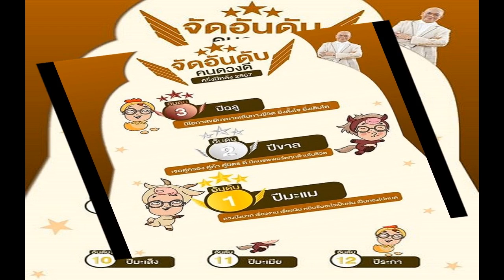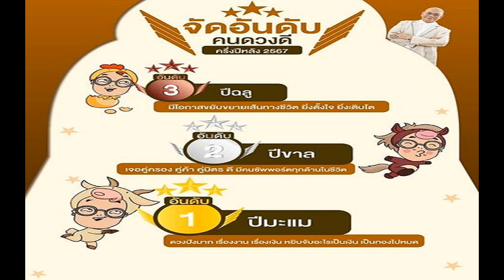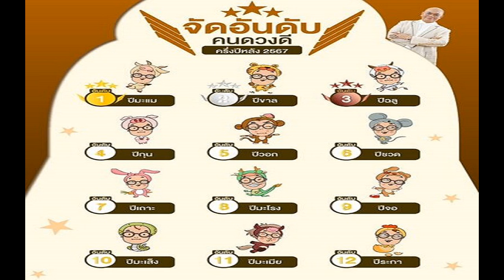มวลชนพรึบ รับ ‘เศรษฐา’ ออนทัวร์โคราช ดันไทยฮับดิจิทัล ปลุกร่วมแก้ยาเสพติด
1 ก.ค. 2567
15:24 น.
มวลชนเสื้อแดงพรึบ รับ ‘เศรษฐา’ ออนทัวร์โคราช หวังทุกหมู่บ้านมีน้ำกิน-น้ำใช้ ประชาชนมีความสุข วอนร่วมมือแก้ปัญหายาเสพติด ดันไทยฮับดิจิทัล

เมื่อเวลา 11.00 น. วันที่ 1 ก.ค.2567 ที่มหาวิทยาลัยเทคโนโลยีราชมงคลอีสาน ศูนย์การศึกษาหนองระเวียง ต.หนองระเวียง อ.เมือง จ.นครราชสีมา นายเศรษฐา ทวีสิน นายกรัฐมนตรี เป็นประธานเปิดการอบรมสัมมนาเชิงปฏิบัติการ Digital Korat: The Future Starts now – โคราช มหานครดิจิทัลแห่งอนาคต” เยี่ยมชมนิทรรศการและพบประชาชน โดย นายกฯสวมเสื้อแขนสั้นลำลองสีเหลืองลายโคราชโมโนแกรม ที่ถือเป็น 1 ในซอฟต์พาวเวอร์ของจังหวัดโดยมีรูปแมวโคราช สัตว์ประจำจังหวัดนครราชสีมา
เมื่อมาถึง นายกฯ ได้ทักทายประชาชน ที่นำผ้าขาวม้ามาคาดเอวและมอบให้เป็นที่ระลึก ขณะเดียวกัน นายทวี อภิชาติเสนีย์ ประธานมวลชนคนเสื้อแดงภาคอีสาน 20 จังหวัด นำมวลชนเสื้อแดงโคราช มาต้อนรับนายกฯ โดยสวมเสื้อยืดสีขาวสกรีนรูปนายเศรษฐา และรูปพ.ต.อ.ทวี สอดส่อง รมว.ยุติธรรม พร้อมข้อความ “พลังคนไทยต้านภัยยาเสพติด” นอกจากนี้ยังชูป้ายว่า ชาวเสื้อแดงโคราช ขอต้อนรับ นายเศรษฐา ทวีสิน และคณะรัฐมนตรี ด้วยความยินดียิ่ง, ขอสนับสนุนนโยบายพลังคนไทยต้านยาเสพติด เป็นต้น
จากนั้นนายกฯ กล่าวเปิดการอบรม ตอนหนึ่งว่า รัฐบาลให้ความสำคัญกับการใช้เทคโนโลยีร่วมกับการบริหารในรูปแบบการกระจายอำนาจ เพื่อเพิ่มประสิทธิภาพการปรับปรุงการทำงานของภาครัฐให้เป็นรัฐบาลดิจิทัล และทำให้ประชาชนได้รับการบริการจากรัฐสะดวกมากยิ่งขึ้น

ทั้งนี้ รัฐบาลจะยกระดับประเทศไทยให้เป็นศูนย์กลางเมืองอุตสาหกรรมระดับโลก และเป็นศูนย์กลางดิจิทัล รัฐบาลให้ความสำคัญกับการพัฒนาศักยภาพของประชาชนและบุคลากรทางภาครัฐ ให้มีทักษะและปรับตัวให้เข้ากับเทคโนโลยีดิจิทัลที่เปลี่ยนแปลงเสมอ
จากนั้นเวลา 13.45 น. นายเศรษฐา ได้เดินทางมาติดตามโครงการระบบผลิตน้ำประปาขนาดใหญ่อำเภอโนนสูง ต.ขามเฒ่า อ.โนนสูง โดยมีนายสมเกียรติ ตันดิลกตระกูล สส.นครราชสีมาเขต 5 พรรคเพื่อไทย ต้อนรับ
เมื่อนายกฯเดินทางถึง มีประชาชนได้นำผ้าขาวม้าที่ทำเป็นพวงมาลัยมามอบให้นายกฯ และมีประชาชนถือป้ายรอต้อนรับ พร้อมนำป้ายข้อความที่นายกฯ เคยพูดในสถานที่ต่างๆ มาชูต้อนรับด้วย ซึ่งนายกฯ ได้ร่วมถ่ายรูปกับประชาชนอย่างเป็นกันเอง โดยประชาชนส่งเสียงกรี๊ดดีใจ และในช่วงหนึ่งนายกฯได้เซ็นลายเซ็นบนเสื้อให้กับชาวบ้านเป็นที่ระลึกด้วย

จากนั้นนายกฯ รับฟังรายงานสภาพปัญหาโครงการระบบผลิตน้ำประปาหมู่บ้านของต.ขามเฒ่า และสอบถามผังการทำงานของน้ำที่ถูกปล่อยลงสู่ท่อระบบ (ABS) Anti Bucking Slug ซึ่งเป็นระบบป้องกันการฟุ้งกระจายของตะกอน ไม่ให้ลงไปสู่ด้านล่างของถังเก็บน้ำ และสอบถามว่าเอาน้ำดิบมาจากไหน ระบบดังกล่าวนำมาใช้กับน้ำบาดาลได้ด้วยหรือไม่
ต่อมา นายกฯ นมัสการพระครูมนูญ ธรรมโสภิต เจ้าคณะตำบลขามเฒ่า เจ้าอาวาสวัดหนองพอง ต.ขามเฒ่า อ.โนนสูง โดยช่วงหนึ่ง พระครูมนูญ ชื่นชมนายกฯ ว่าได้เห็นจากข่าวทำงานทุกเสาร์-อาทิตย์ และดำเนินการในหลายๆโครงการ ทั้งนี้ นายกฯ ได้ขอให้พระครูมนูญช่วยดูแลในเรื่องของปัญหายาเสพติด รวมกับ สส.ในพื้นที่ เพราะเรื่องนี้เป็นปัญหาที่ใหญ่มาก

นายกฯ กล่าวกับประชาชนว่า วันนี้ดีใจที่มาเปิดโครงการน้ำประปาเพื่อให้ประชาชนนำน้ำมาดื่มและใช้ได้ และได้สั่งการเพิ่มเติมว่าต้องดูแลเรื่องค่าไฟโซลาร์เซลล์ด้วย หวังว่าอันนี้จะเป็นจุดเริ่มต้นกระจายน้ำประปาไปทุกหมู่บ้าน เพื่อให้ประชาชนอยู่ได้อย่างมีความสุข

อยากมานำเสนอเรื่องยาเสพติด เพราะปัจจุบันปัญหายาเสพติดมีเต็มไปหมดทุกจังหวัดที่ไปเยี่ยมเยียนก็ว่าได้ ซึ่งรัฐบาลให้ความสำคัญกับปัญหานี้มาก ทั้งการกวาดล้าง การจับและยึดทรัพย์ รวมถึงบำบัดผู้ป่วย แต่ที่สำคัญคือ เมื่อเราบำบัดแล้ว ต้องให้แน่ใจว่าผู้ป่วยจะไม่กลับไปเสพยาอีก ซึ่งสถาบันครอบครัว ชุมชนเข้มแข็งและชุมชนแข็งแกร่งดูแลกัน ถือเป็นสิ่งที่สำคัญ
นอกจากนี้ ไม่ว่าจะเป็นพระภิกษุสงฆ์ หรือพ่อ แม่ พี่น้อง สาธารณสุขในอำเภอ ผู้ใหญ่บ้าน และกำนัน ขอให้ใส่ใจเป็นพิเศษกับปัญหายาเสพติด เพราะเรากำลังกวาดล้างครั้งใหญ่ทั่วประเทศ โดยเรานำร่องที่จ.ร้อยเอ็ด ภายในสิ้นเดือนก.ย.นี้ จ.ร้อยเอ็ดจะเป็นจังหวัดสีขาวและปลอดยาเสพติด และเราจะนำวิธีการที่เราปฏิบัติสำเร็จที่จ.ร้อยเอ็ดมาใช้กับพื้นที่นี้ด้วย หวังว่าพี่น้องจะให้การสนับสนุนและช่วยดูแลผู้ป่วยและผู้เสพให้กลับมาเป็นประชาชน ที่สามารถประกอบอาชีพและเป็นที่รักของพวกเราทุกคน
อย่างไรก็ตาม นายกฯได้เดินจับมือทักทายประชาชนและร่วมถ่ายรูปเป็นที่ระลึกด้วย ก่อนเดินทางไปยังวัดธรรมจักรเสมาราม (วัดพระนอนคลองขวาง) ต.เสมา อ.สูงเนิน เพื่อติดตามโครงการปรับปรุงภูมิทัศน์และอาคารประดิษฐานพระนอนเมืองเสมาโบราณสถานเมืองเสมา

ในช่วงเย็น นายกฯ เดินทางไปยังมหาวิทยาลัยเทคโนโสยีราชมงคลอีสาน (สุรนารายณ์) ต.ในเมืองอ.เมืองนครราชสีมา จ.นครราชสีมา เพื่อรับประทานอาหารเย็น และพักค้างคืนที่จ.นครราชสีมา และในวันที่ 2 ก.ค. นายกฯ เป็นประธานการประชุมคณะรัฐมนตรีอย่างเป็นทางการนอกสถานที่ (ครม.สัญจร) ครั้งที่ 4/2567